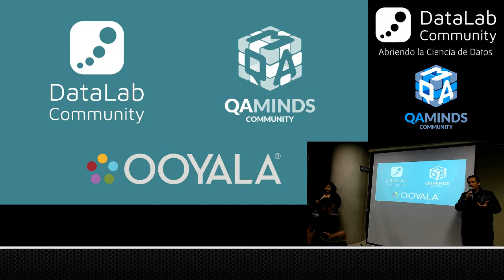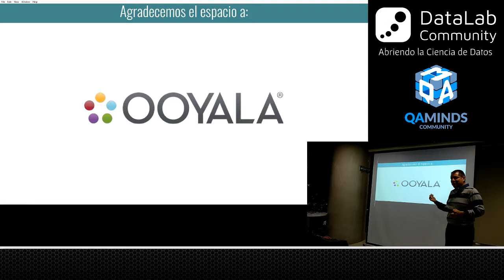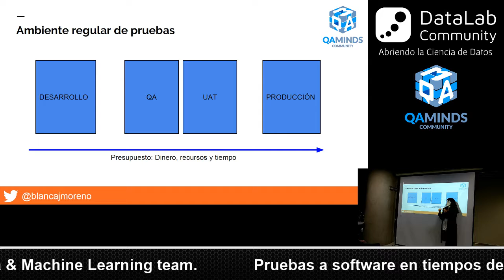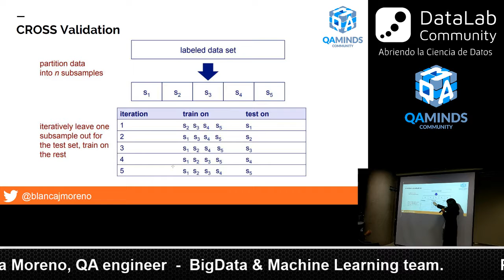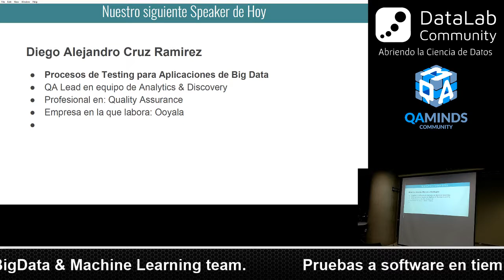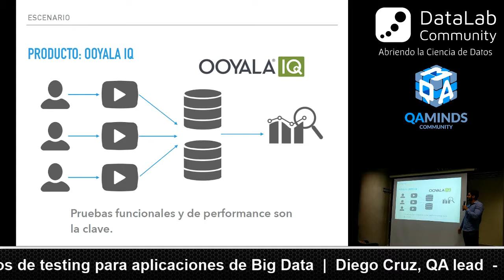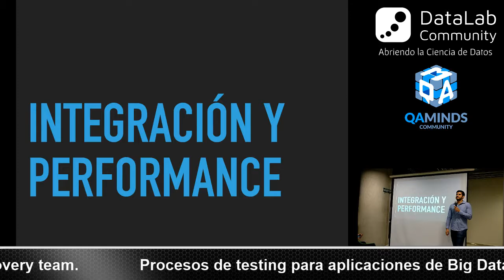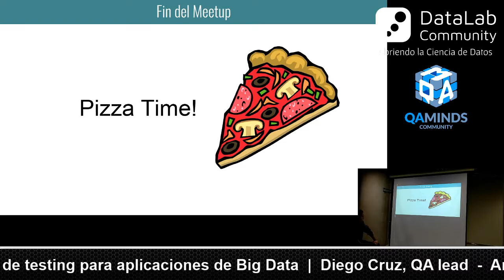DataLab Nov 2017 - Quality Assurance in the era of Big Data and Machine Learning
Este mes, las comunidades DataLab y QA Minds se unen en Ooyala para tratar un tema de absoluta importancia: Do learning machines dream of Quality Assurance?

Acompañanos este lunes 27 en las instalaciones de Ooyala para las siguientes actividades:

7:00 pm - Registro
7:20 pm - Presentación de Comunidades y Ooyala
7:45 pm - Plática: Pruebas a software en tiempos de Machine learning
Blanca Moreno, QA engineer - BigData & Machine Learning team
8:30 pm - Plática: Procesos de testing para aplicaciones de Big Data
Diego Cruz, QA lead - Analytics & Discovery team
9:15 pm - Networking